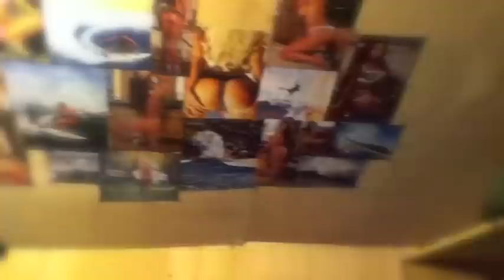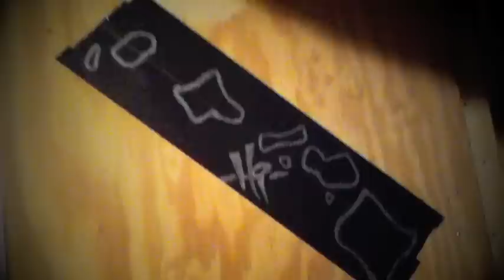Cribs: DC's crib remix afghan style